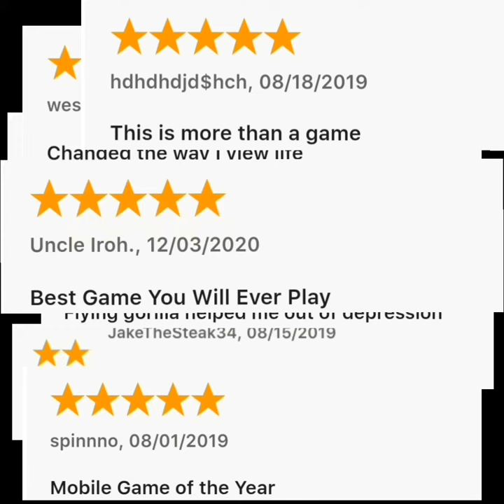Flying Gorilla Trailer | ft. Hideo Kojima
Flying Gorila